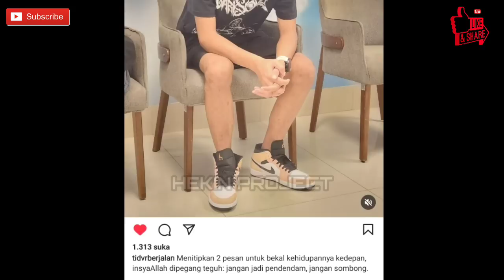Hari ke 71❗Bahagianya Pagi Ini Di Kunjungi Bidadari Kelasnya🤭 David Semangat Ingin Sekolah Lagi😍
Hari ke 71❗Bahagianya Pagi Ini Di Kunjungi Bidadari Kelasnya🤭 David Bersemangat Ingin Sekolah Lagi😍

Hari ke 71❗Bahagianya Pagi Ini Di Kunjungi Bidadari Kelasnya🤭 David Bersemangat Ingin Sekolah Lagi,berita sumsel,berita palembang,palembang,sumatera selatan,TERUNGKAP! Siapa Ibu Kandung David dan Istri Pertama Jonathan Yang Tak Pernah Tersorot Media,Ibu david ozora,Kondisi david ozora sekarang,Surat tulisan david,David menuliskan surat sebelum kejadian,David tulis surat untuk ayahnya,Jonathan menangis meliha isi surat david